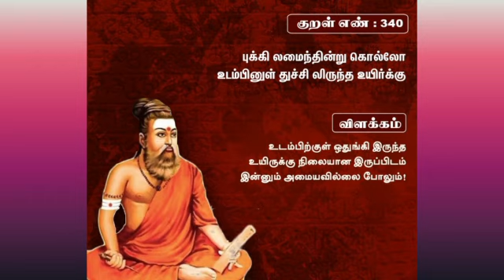தினம் ஒரு குறள்